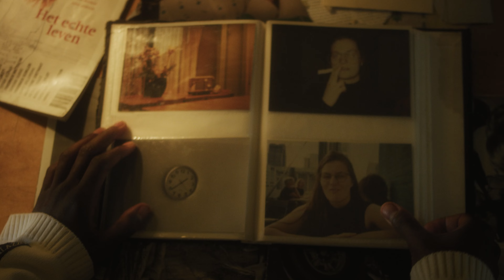PUUR Rookvrij: Osas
We maakten 6 online storytelling video’s voor de landelijke campagne voor het stoppen met roken: PUUR rookvrij. De campagne is onderdeel van het Nationaal Preventieakkoord voor een rookvrije generatie in 2040. Uit onderzoek van het Trimbos-instituut blijkt dat bij succesvolle campagnes – zoals Stoptober – soms wel een kwart van de deelnemende rokers succesvol stopt, zeker in combinatie met andere maatregelen.

De 6 portretten laten een eerlijk en positief beeld zien van zes mensen die in verschillende fases zitten van het stoppen met roken.

Klant: Rijksoverheid
Reclamebureau: Roorda